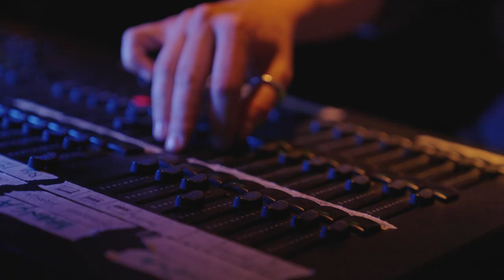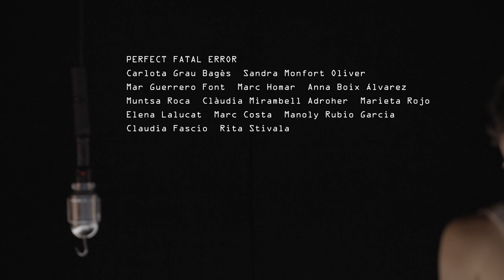Unexploded Bomb - Tràiler al Teatre Principal de Palma - 2021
Un currazo col.lectiu de PERFECT FATAL ERROR

Espai escènic
PERFECT FATAL ERROR

Construcció i programaciò escenografía lumínica

Gestió familiar y apoyo incondicional